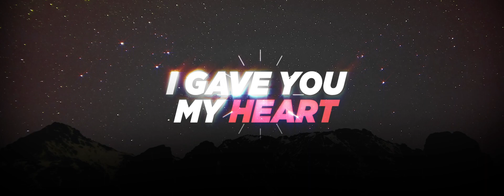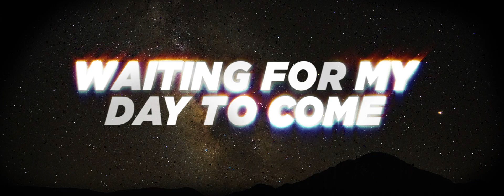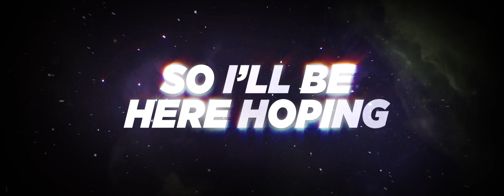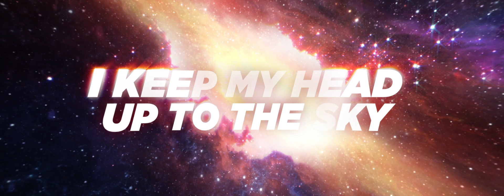Wrudz - StarGazer (Official Animated Lyric Video)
The first single from the Stargazer album and debut single for Wrudz

Video created/directed and edited by Swaggrlyn

Listen! Stream!
Listen! Stream!
Listen! Stream!

Mixed by: Wrudell Timothy
Mastered by: Beau Vallis
Produced by: Wrudell Timothy

                                         Stargazer

I’m a stargazer all I do is look up,
They told me brighter days are coming,
So I’ll be here hoping,
Waiting for my day to come

So they tell me that I’m barely breathing,
I tell em memories are kinda fleeting,
And momma givin’ me some extra beatings,
From forever beefing,
With the kids in the park,
I gave you my heart,
You said that you’d be never leaving,
Your promises mean nothing,
Cuz you never keep em,
And now I’m dying cuz my heart is bleeding,
Needing healing,
For what you did in the dark,

Bright eyed and bushy tailed,
My eyes are open still,
Seeing fields of sunflowers and daffodils,
I like the way it feels,
My like turns into feels,
You got me trippin, like banana peels,
Cuz this love was so uncommon mayne,
It hit me like a comet,
Now escapes me like it’s vomit,
I liked and shared our pictures,
They called us Mr. and Mrs mayne,
I left that in a comment,
How could you be so heartless,
Sunflowers fade into darkness,
As I pause this moment on it,
Coldest days and darkest nights,
Through the pain and through the fights,
I keep my eyes up to the sky, cuz…

I keep my head up to the sky,
Bad vibes can’t catch me now,
My future looks so bright!